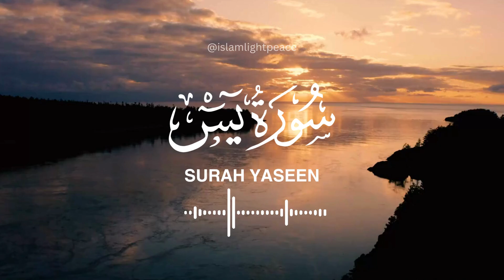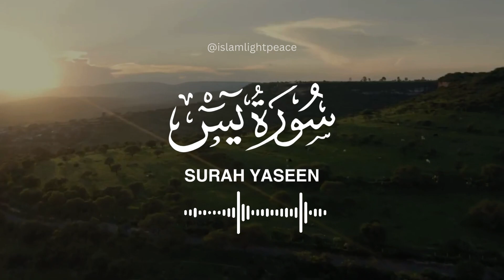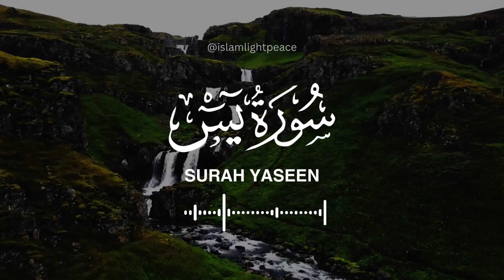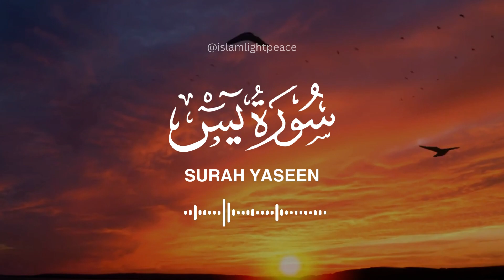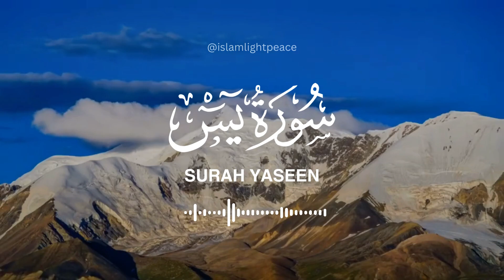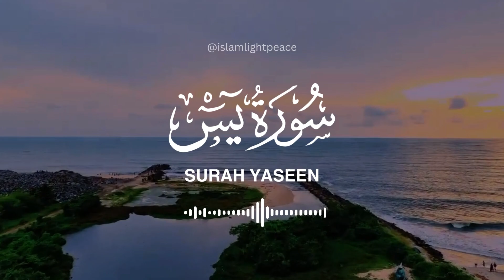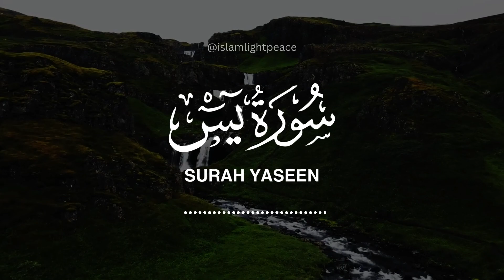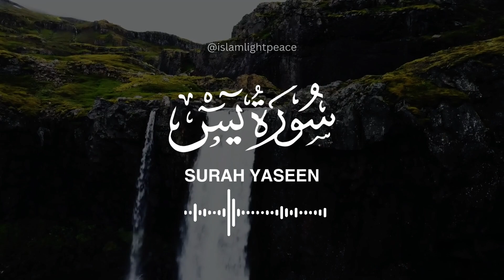Surah Yaseen | The Heart of the Quran | Beautiful Recitation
Surah Yaseen is the 36th chapter of the Quran, and it is one of the most beloved and widely recited surahs.This beautiful Surah is recited by Tareq Mohammad. It is known by many names, including "The Heart of the Quran," "The Heart of the Matter," and "The Key to the Quran." Surah Yaseen is a comprehensive surah that deals with a wide range of topics, including the oneness of God, the afterlife, and the importance of good deeds. It is also a source of great spiritual comfort and guidance for Muslims.

Some of the key themes of Surah Yaseen include:

The oneness of God: Surah Yaseen repeatedly emphasizes the oneness of God, and it refutes the arguments of those who associate partners with Him.
The afterlife: Surah Yaseen describes the afterlife in vivid detail, and it warns people of the consequences of their deeds in this world.
The importance of good deeds: Surah Yaseen encourages people to do good deeds and to help others. It also promises great rewards for those who do good deeds.
Spiritual comfort and guidance: Surah Yaseen is a source of great spiritual comfort and guidance for Muslims. It reminds them of God's mercy and forgiveness, and it encourages them to live a righteous life.

Tareq Mohammad